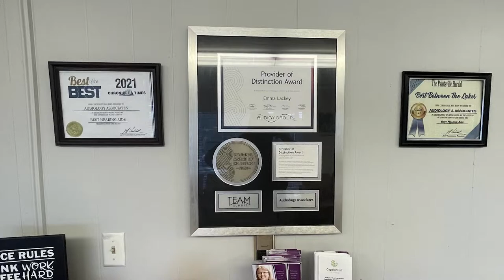Holiday Road Show Coming to Knott County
On Wednesday, November 2, a holiday road show will be coming to Knott County.